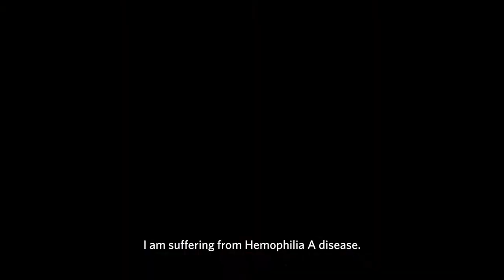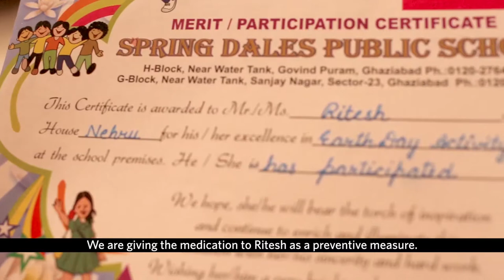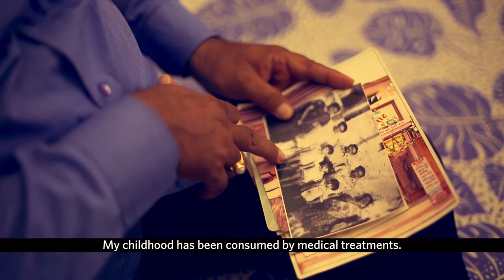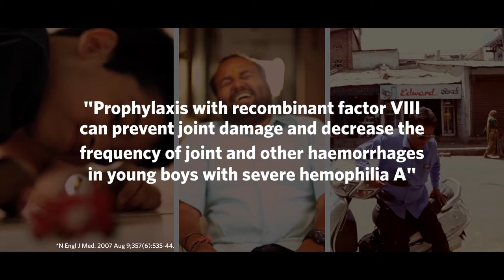Baxalta Final 1